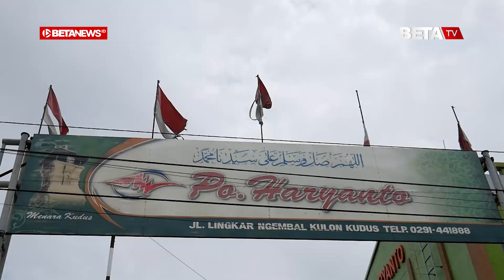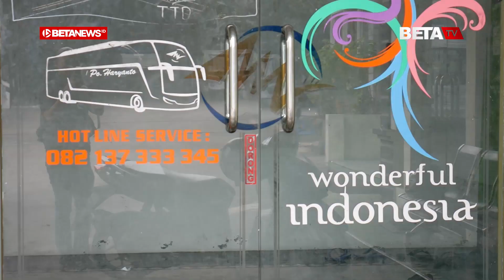PO Haryanto Minta Pemerintah Kaji Ulang Kebijakan Larangan Mudik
BETANEWS.ID, KUDUS - Pemerintah memutuskan untuk melarang mudik pada libur Hari Raya Idul Fitri tahun 2021. Pemerintah berdalih dengan dilarangnya mudik, maka tak akan ada lonjakan pandemi Covid -.19. Hal itu direspon dengan keberatan oleh pemilik usaha transportasi darat.

Satu di antaranya adalah Perusahaan  Otobus (PO) Haryanto. Saat ditemui di Kantor Garasi PO Haryanto yang berada di tepi Jalan Lingkar Timur, Desa Ngembal Kulon, Kecamatan Bae, Kudus, Haji Haryanto menyampaikan keberatan dengan pelarangan mudik Lebaran tahun 2021.